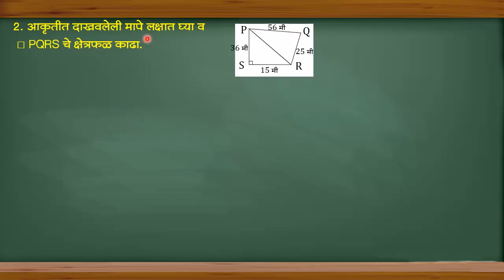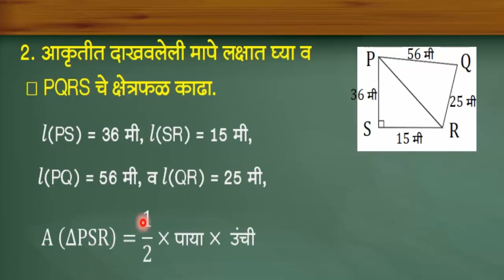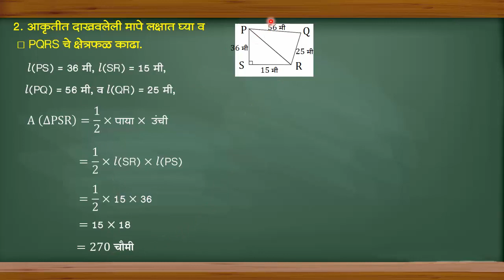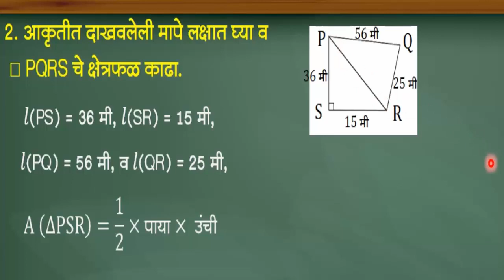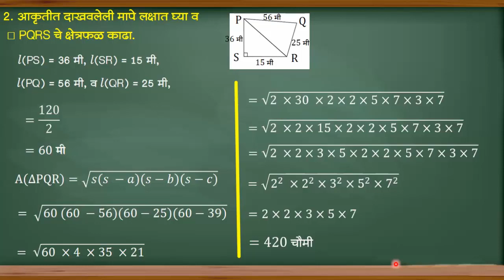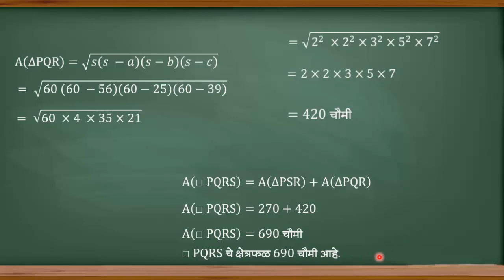Std 8, Ganit( Maths), Kshetrafal, Saravsanch15.4,प्रश्न 2 इयत्ता 8 वी,गणित, क्षेत्रफळ सरावसंच 15.4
या व्हिडिओमध्ये आपल्याला इयत्ता आठवी गणित विषयातील क्षेत्रफळ या घटकातील सरावसंच 15.4 मधील  प्रश्न 2 हे उदाहरण  सोडवलेले आढळून येईल.